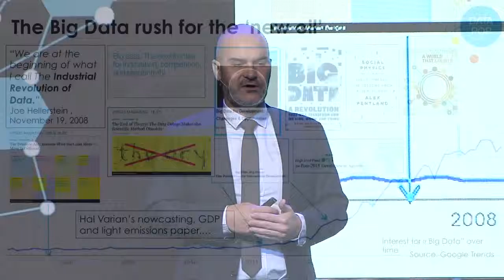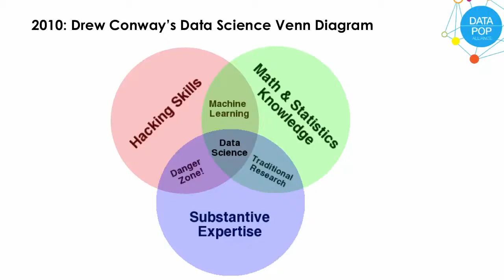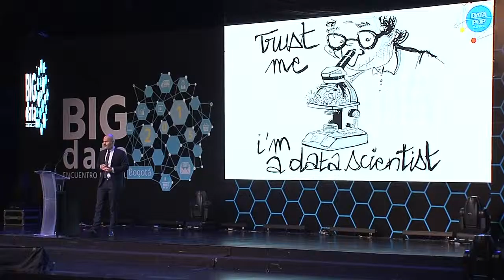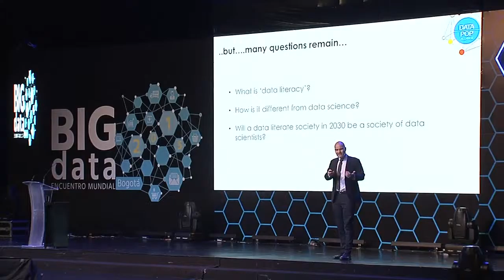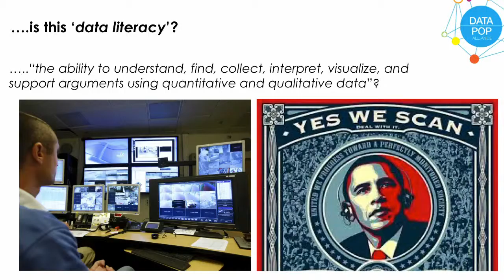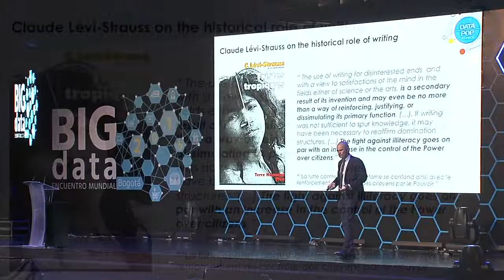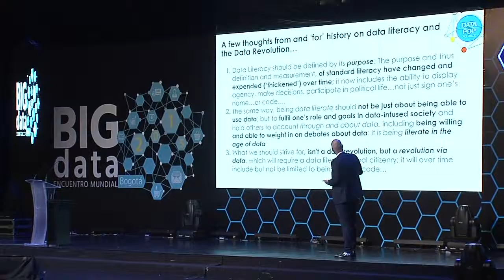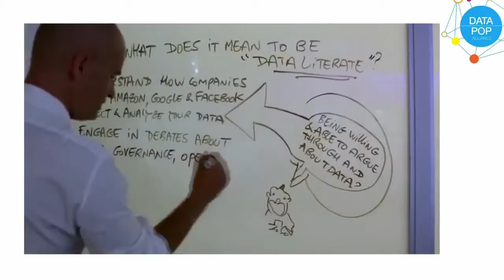Emmanuel Letiuze en BigDataCo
Tomado del Streaming del evento